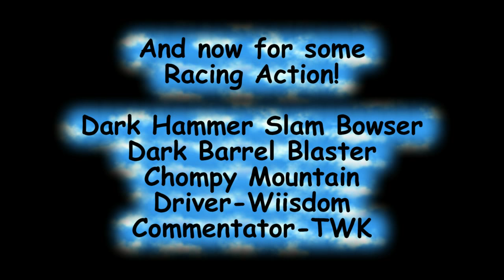Minelogix Plays Skylanders SuperChargers Part 1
Minelogix SMP

Join thewalkthurking and I as we represent Minelogix.net playing trrough Skylanders SuperChargers on the Nintendo Wii U!